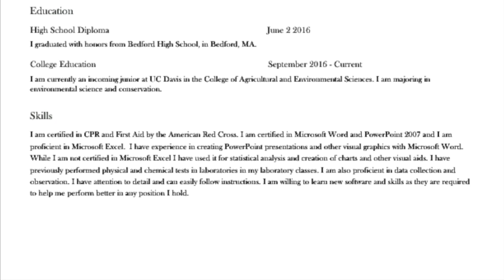SydneyBidwell_VideoResume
Citations:
 Song Title: Maid with the Flaxen Hair
 Composer/Performer: Richard Stoltzman/Slovak Radio Symphony
 Orchestra
 Accessed via iTunes